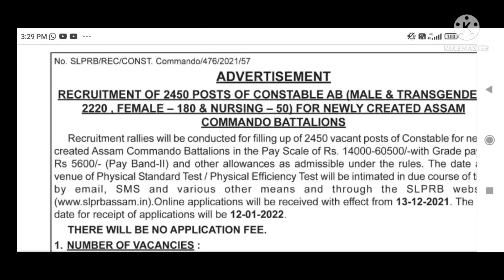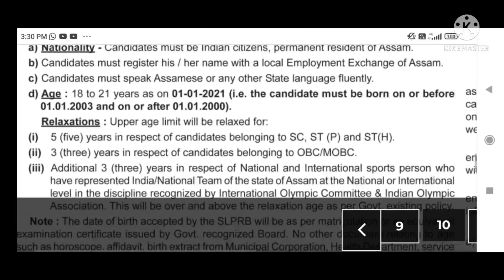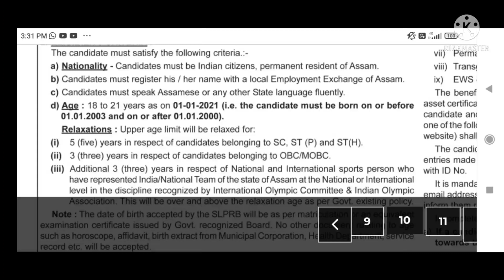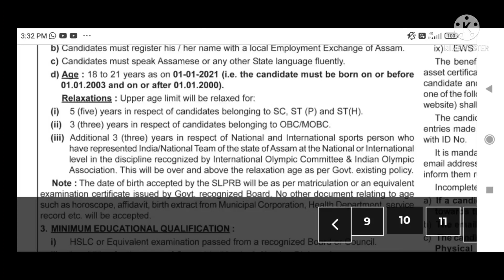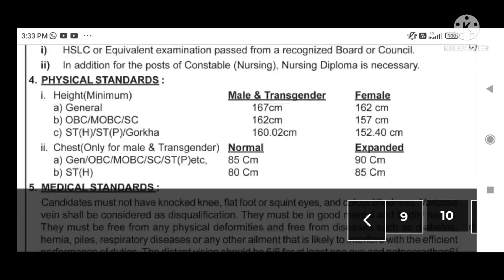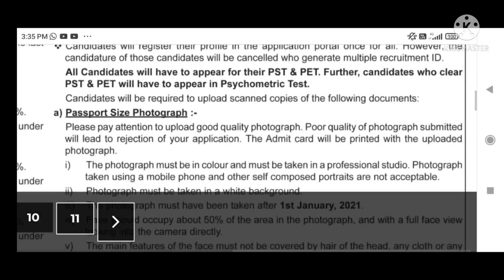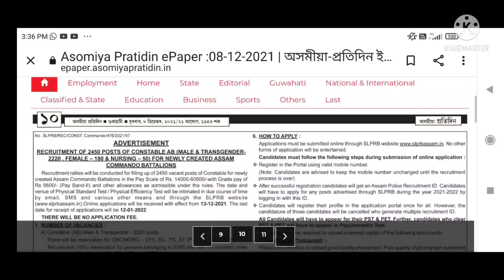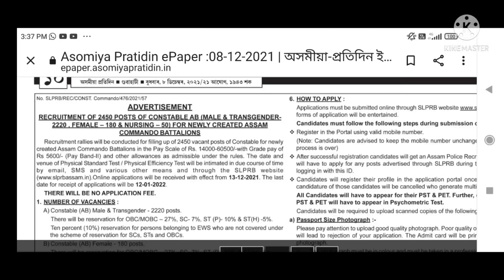Good News || চাকৰিৰ বিজ্ঞাপন আজি আকৌ প্ৰকাশ হ’ল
2012 চনৰ TET পৰীক্ষাৰ প্ৰশ্ন উত্তৰৰ ভিডিঅ’ পাব তলৰ লিংকত

j

2012 চনৰ TET পৰীক্ষাৰ প্ৰশ্নোত্তৰ চাওক তলৰ লিংকত